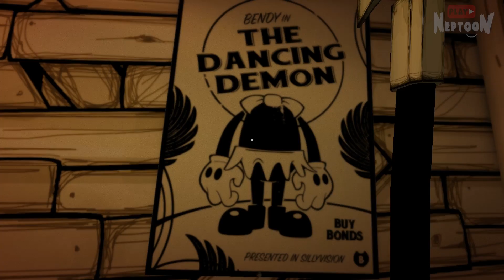ГЛАВА 2 - СТАРАЯ ПЕСНЯ ✅ Bendy and the Ink Machine Прохождение #2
Прохождение инди хоррора Bendy and the Ink Machine на русском. Глава 2 - старая песня. Пугаемся вместе!